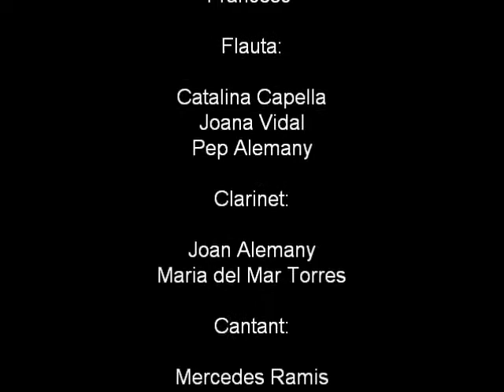Carmen de Bizet amb veu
Versió de Carmen de Bizet per a orquestra de gutiarra i veu adaptada per Pep Corbalán.